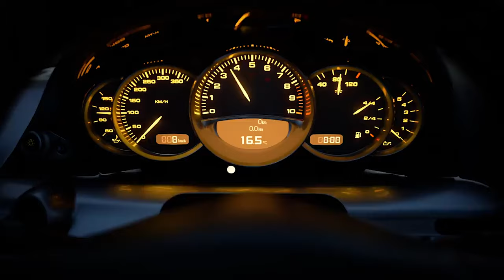PS5 For your HOME THEATER? Reveal Impression and Specs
Will the ps5 replace your 4k Player in the Home Theater Room? Here are my first thoughts on the Playstation 5 Reveal. Get ready for Next Gen 4k Console, Graphics, Games, Loadtime & Power. Some say its overrated and some like myself, think its going to be the biggest hit in the gaming industry. Comment your thoughts.

| Would you like your Home Theater to be Featured?

*My Home Theater:
Australia
*Speakers:

*My humble modern 4k home theater room. Featuring 7.2.4 channel klipsch dolby atmos setup. Featuring Epson 4k projector, Denon receiver and Cinemascope AT screen.

►Thanks for all your Support, LIKE / SHARE / COMMENT on the video.